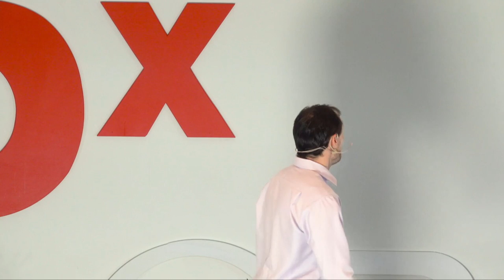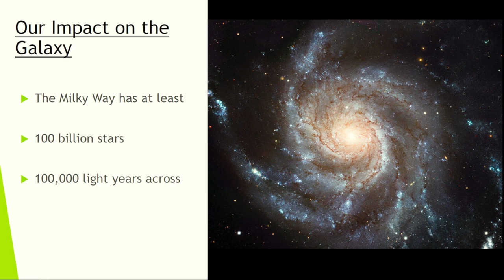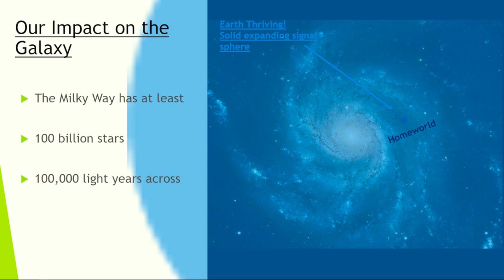Where no one has gone before | Scott Jones | TEDxYouth@BGS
Scott is a charismatic Physics Teacher who loves to look at theoretical physics cross-referenced with science fiction.  Scott always keeps the boys at Brisbane Grammar School engaged throughout the learning process.  Join him on this epic intergalactic voyage! Scott Jones started a Bachelor of Science (Advanced) in 2004 at the University of Sydney majoring in Physics and Chemistry. After briefly contributing to an astrophysics research group Scott completed First Class Honours in Supermolecular Chemistry in 2007 working with chemotherapy delivery mechanisms. He continued working with large self-assembling organic molecules to explore the uses of ‘smart’ electroactive species in flexible display technology.
Scott then completed a Masters of Teaching in 2014 and began at Brisbane Grammar School Term 4 2015 teaching Physics, Chemistry and Junior Science and running the Astronomy Club.